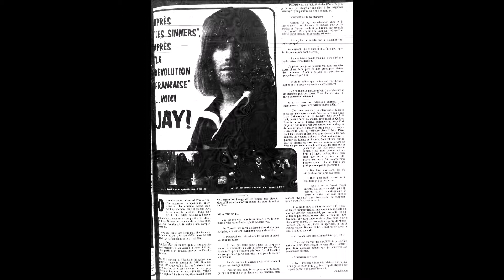Jay Boivin/Chanson d'été.(De:Guy Mongeon)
45-Tours,que Guy Mongeon à restoré.